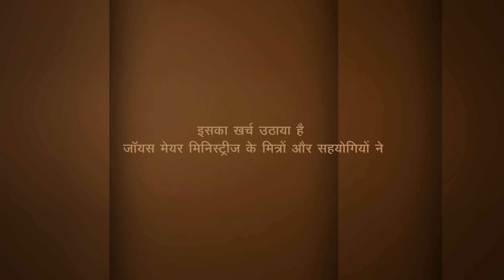आत्म दया - Self-Pity Part 2 - Joyce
Self-Pity Hindi
आत्म दया